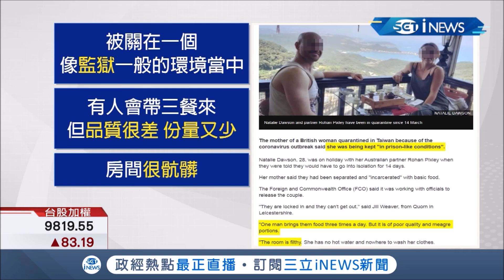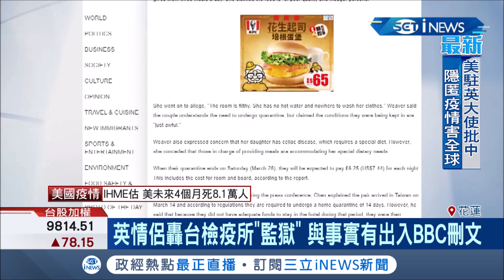富貴病？！檢疫所應有盡有卻遭英國情侶檔嫌"像監獄" 與實際狀況有出入BBC緊急改正原始文章│記者 呂彥 許慧美 郭穎│【台灣要聞。先知道】20200327│三立iNEWS